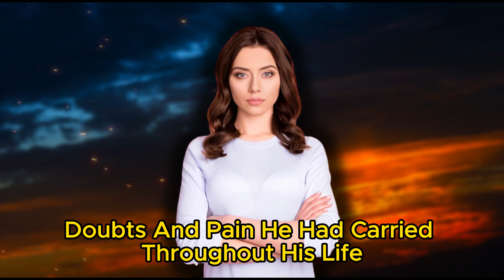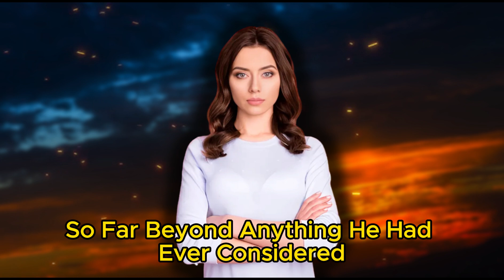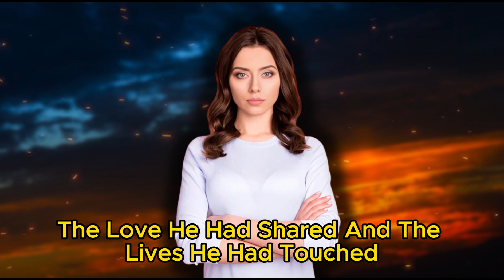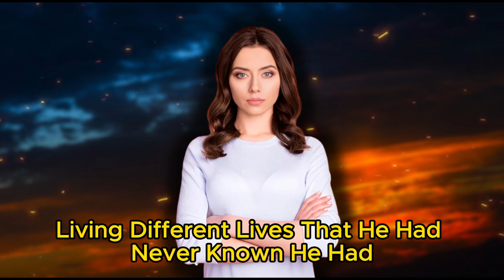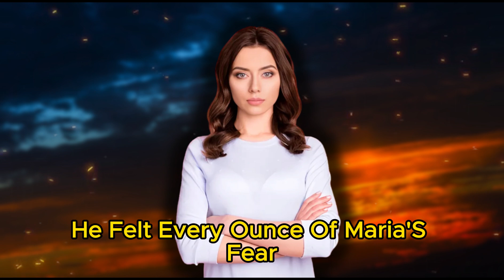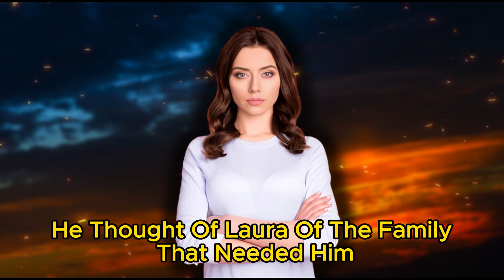SHOCKING: My Near-Death Experience Revealed We're Living in a Big Lie!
Have you ever wondered what happens after we leave this world? I had never given it much thought until I faced a life-changing near-death experience (NDE) that shattered my perception of reality. In that brief moment between life and death, I encountered something so profound, it forced me to question everything we are told about existence. The boundaries between life and the afterlife blurred, revealing an overwhelming truth—we are living in a lie. This eye-opening experience has forever altered how I view life, spirituality, and the hidden truths we are kept from knowing.

During my near-death experience, I was met with a sensation of weightlessness, a state of pure consciousness that felt more real than anything I’ve ever known. It was as though I had awakened from a dream, realizing the limitations of our physical existence. In that state, I understood that the material world is just a facade, a mere illusion that conceals the deeper, spiritual reality of our existence. Everything we chase in this world—money, status, success—is insignificant compared to the boundless freedom and peace I encountered. But why is this truth hidden from us? Why are we conditioned to believe in a limited, physical reality? My NDE revealed that many aspects of our lives are controlled, designed to keep us trapped in a cycle of ignorance.

As I was pulled back into my body, the message I received was clear: the systems and structures around us, from societal expectations to religious doctrines, often obscure the true nature of existence. We are taught to fear death, to cling to our earthly lives, when in reality, there is nothing to fear. Death is not the end, but a transition to a higher state of being. This revelation has led me to question everything—from the way we live to the rules we are governed by. Are we really free, or are we part of a grand illusion designed to keep us from realizing our true potential?

Since my near-death experience, I have dedicated my life to uncovering and sharing this truth. Our world is not what it seems. We are spiritual beings having a human experience, yet the material world keeps us distracted from our divine purpose. The more I delve into spiritual teachings and the accounts of others who have had similar experiences, the more convinced I am that we are living in a carefully crafted lie. It’s time to wake up, to see beyond the physical and embrace the deeper, eternal reality that awaits us. Are you ready to see through the illusion?